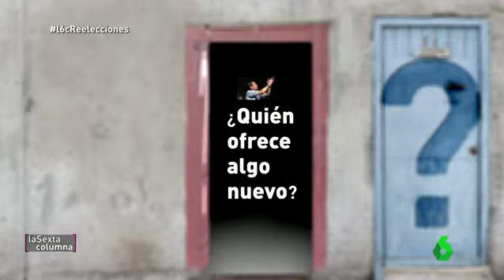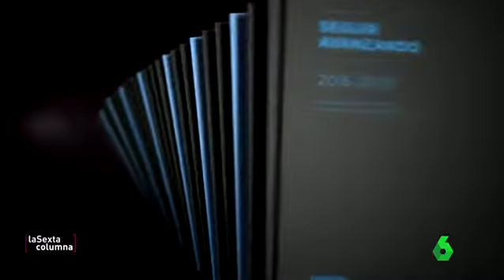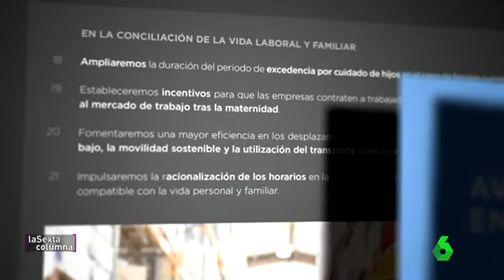¿Van a ofrecer algo nuevo en el programa PP, PSOE, Podemos o C's?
Carteles, debates, mítines, banderas, golpes en el pecho, cánticos… Las campañas siempre son parecidas y ésta lo será más que nunca. Se mantienen los candidatos y, probablemente, los programas, pero ¿qué van ofrecer nuevo a los votantes?. La posible alianza entre Podemos e IU parece de lo poco nuevo.